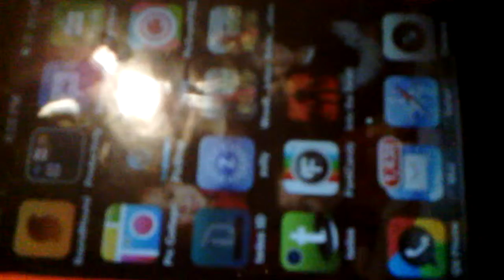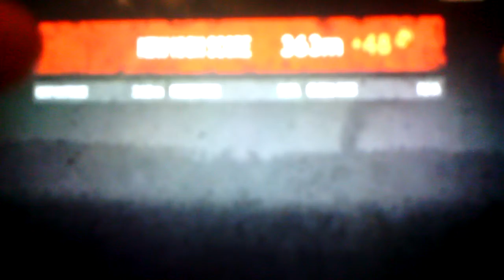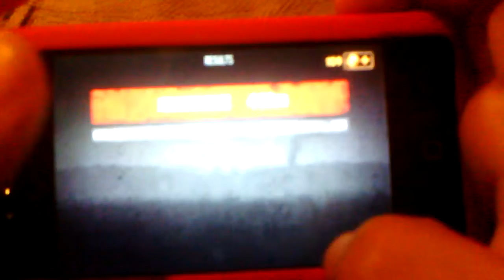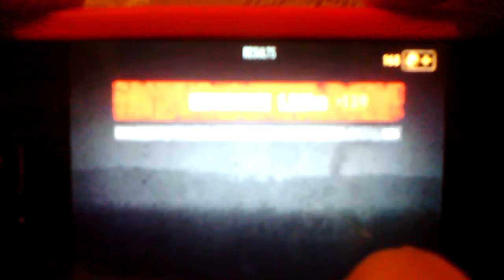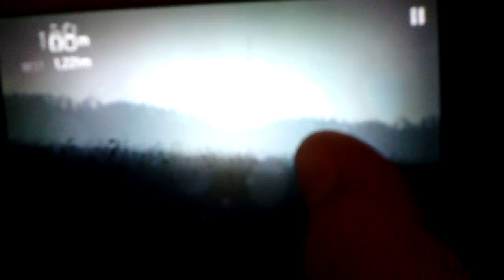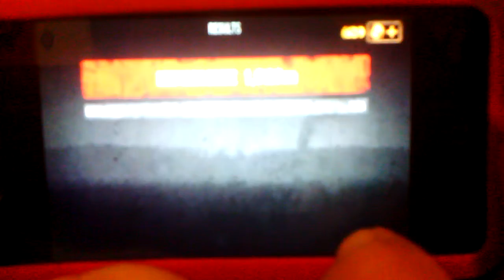Moron number 3 plays INTO THE DEAD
Hope you enjoyed me playing INTO THE DEAD